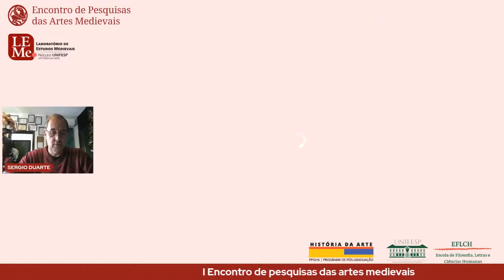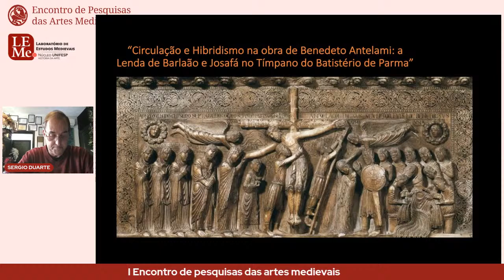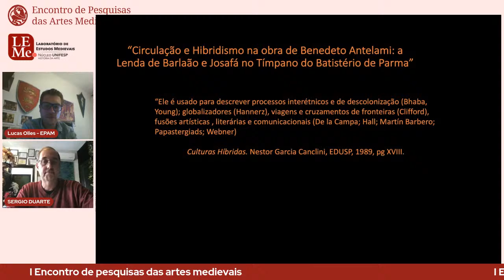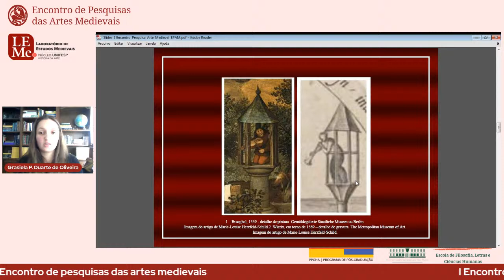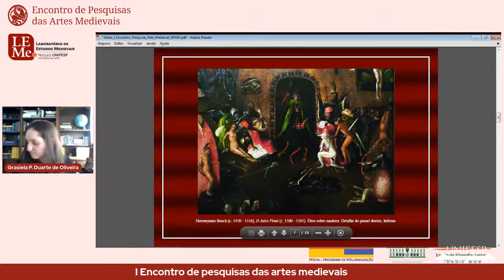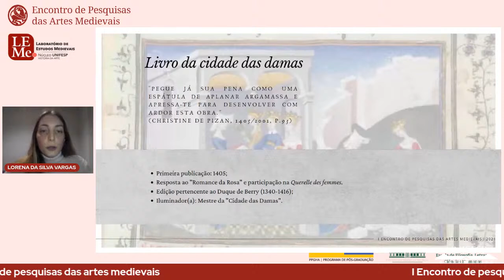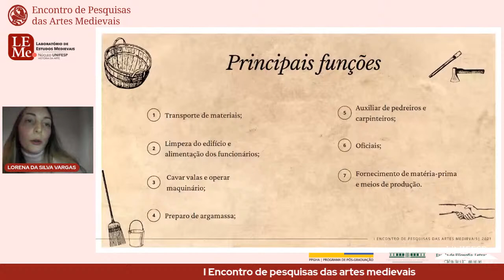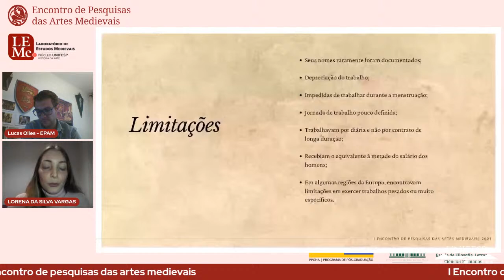I EPAM - MESA VI ​- 21/10 - 15:30h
CIRCULAÇÃO E HIBRIDISMO NA OBRA DE BENEDETO ANTELAMI: A LENDA DE BARLAÃO E JOSAFÁ NO TÍMPANO DO BATISTÉRIO DE PARMA - Sérgio Luiz Ferreira Duarte

O SOM DO INFERNO DE HIERONYMUS BOSCH: INSTRUMENTOS, PUNIÇÃO E NOTAÇÃO MUSICAL - Grasiela Prado Duarte de Oliveira

DO “LIVRO DA CIDADE DAS DAMAS” AOS CANTEIROS DE OBRAS URBANOS: A MULHER NA CONSTRUÇÃO CIVIL MEDIEVAL - Lorena de Silva Varga